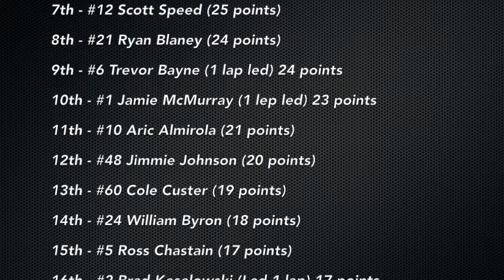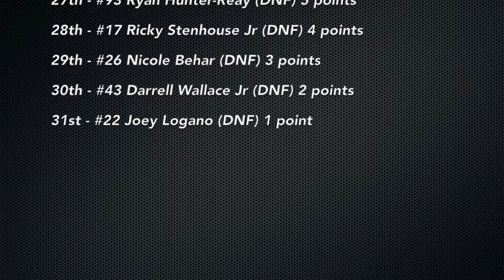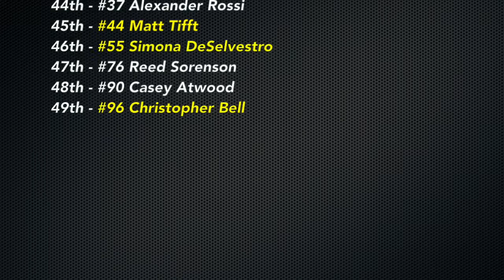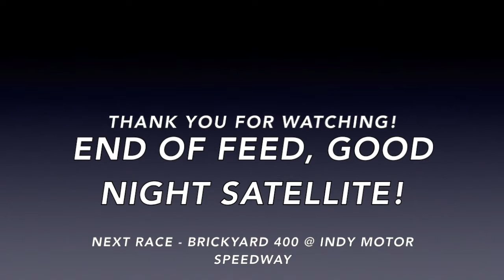ASNCS Race 7 - Sharpie 500